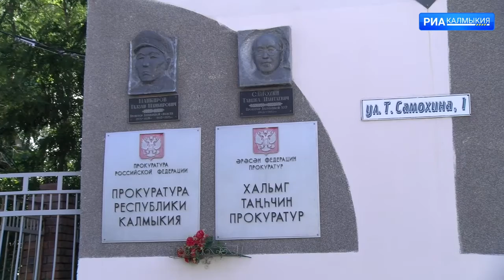Гендиректор сельскохозяйственного предприятия допустил нарушение трудового законодательства